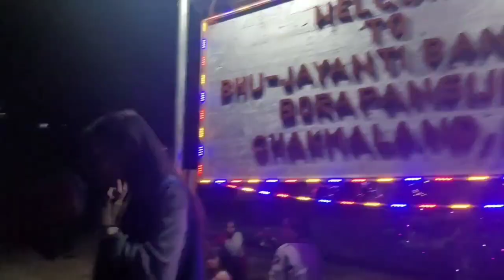11th Kathina Civara Dana Festival at Bhu-Jayanti Bana Vihara || Bhu-Jayanti Bana Vihar ||Borapansury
In this video I'll show you of 11th Kathina Civara Dana Festival on 5th & 6th November, 2022 at Bhu-Jayanti Bana Vihara in Borapansury

* We created a New YouTube Channel "Thega Valley Creations (TVC)", it is a Chakma Record Label, Documentary and Short Film Productions Team founded on 6th October, 2022.

* Two Music Video also uploaded on my channel which was produced and directed by me

* You may also love to watch these given below vlogs :-

It's my hope against hope that I've won you and your hearts with my videos.